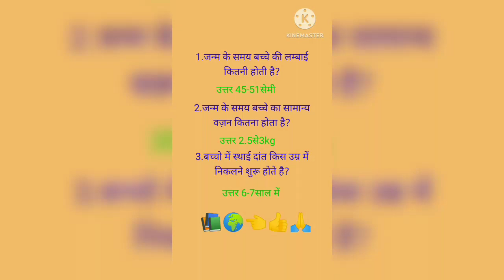gk class study generalknowledgequestions